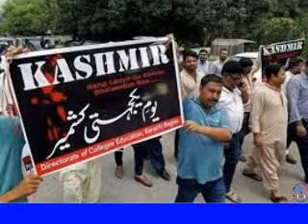Azadioun ky Karwan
This tarana is presented to provide the tribute to Kashmiri brothers and sisters on the Kashmir solidarity day.